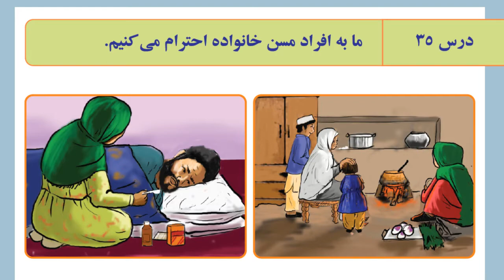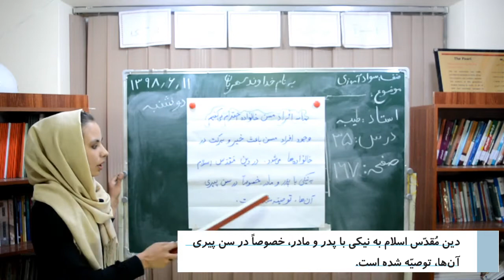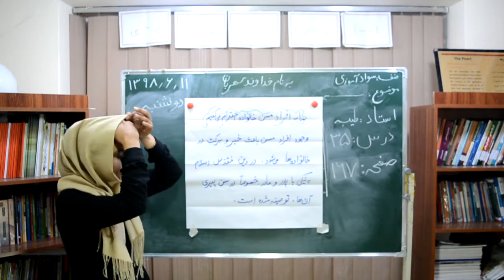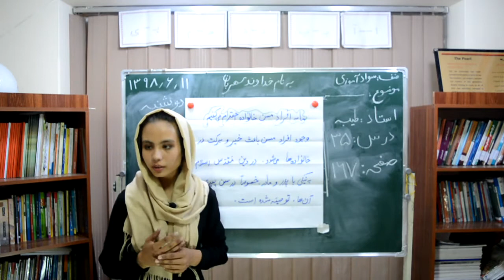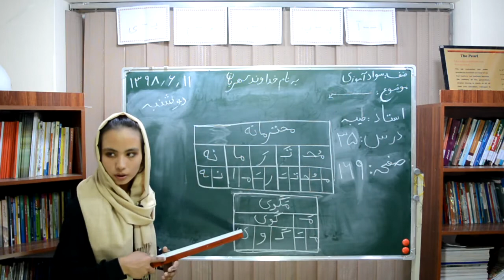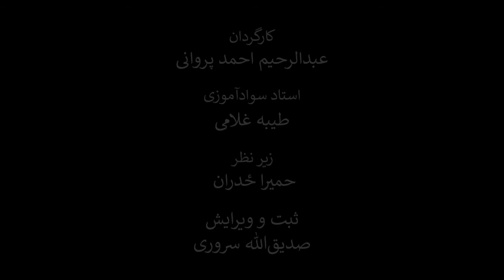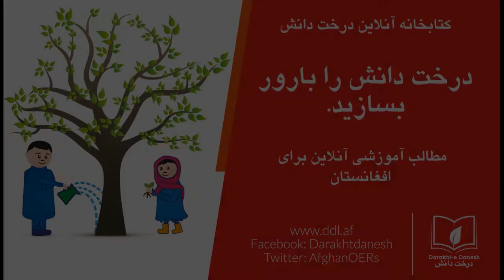درس سی‌ و پنجم کتاب دری سوادآموزی (بخش‌بندی و صداکشی). موضوع:‌ کمک به اعضای مسن خانواده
در این کلیپ آموزشی که به درس سی‌ و پنجم کتاب دری سوادآموزی اختصاص یافته است، شما با نحوه صداکشی و هجای حروف در یک متن آشنا می‌شوید. نام این درس، به اعضای مسن خانواده کمک می‌کنیم، است. معلمین محترم سوادآموزی می‌توانند نحوه تدریس و نحوه آموزش این درس را مشاهده و در صنوف درسی خود به کار برند.